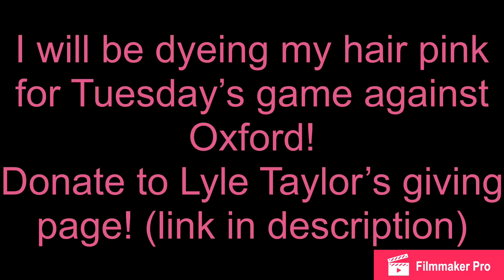‘WHAT A WIN!’: Charlton Athletic 2-0 Barnsley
Charlton were desperate to get back to winning ways, but they had to get past Barnsley, who were sitting in third and had pulled off superb results against Peterborough and Luton.

A fantastic display from Charlton allowed the Addicks to take their first win in four. Karlan Grant’s brace was enough to secure a well deserved victory for Lee Bowyer’s men.

Player Ratings
Jed Steer - 7
Anfernee Dijksteel - 7
Krystian Bielik - 8
Jason Pearce - 7
Chris Solly - 7
Josh Cullen - 6
Ben Reeves - 6
Joe Aribo - 8
Jamie Ward - 6
Karlan Grant - 8
Lyle Taylor - 8

Subs
Tariqe Fosu - 7
George Lapslie - 6
Naby Sarr - N/A

Subs Not Used
Dillon Phillips
Darren Pratley
Mark Marshall
Nicky Ajose

Final Score: Charlton Athletic 2-0 Barnsley